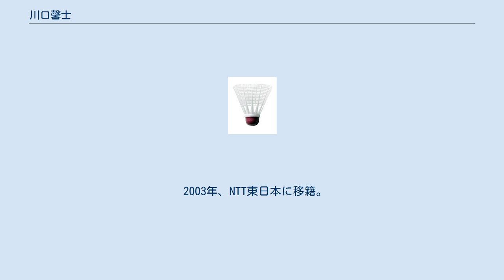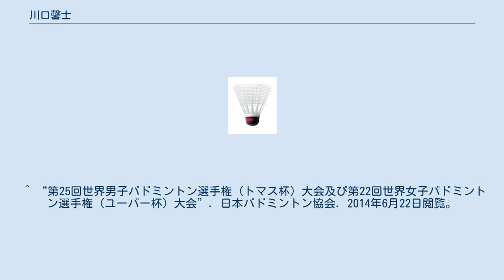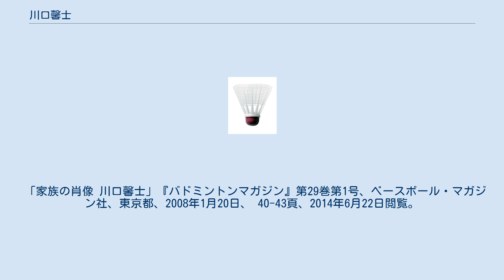川口馨士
川口 馨士（かわぐち けいし、1979年2月12日 - ）は、日本のバドミントン選手。
奈良県出身。
右利き。
元日本代表。
 小学5年生の時、地元の高田クラブでバドミントンを始める。
 1993年、四條畷学園中学校では、全国中学校バドミントン大会で、男子シングルス3位。
 1996年、比叡山高等学校では、インターハイで男子シングルス、男子ダブルスともに3位。
 高校卒業後は、NTT関西（のちのNTT西日本大阪）に就職する。
 1998年、全日本総合バドミントン選手権大会で男子シングルス3位。
 2003年、NTT東日本に移籍。
 2005年、全日本社会人バドミントン選手権大会で男子ダブルス準優勝。
Aグレード大会のペルー国際では男子ダブルスで優勝（パートナーは松本徹）、南パンアムクラシックでは男子シングルスで優勝した。
 2007年、全日本総合バドミントン選手権大会で、男子ダブルス優勝（パートナーは川前直樹）。
 2008年には、トマス杯日本代表に選出され、グループリーグ1試合に出場し勝利した。
 ^ 「SHORT SERVICE」『バドミントンマガジン』第26巻第6号、ベースボール・マガジン社、東京都、2005年6月20日、 81頁、2014年6月22日閲覧。
 ^ “第25回世界男子バドミントン選手権（トマス杯）大会及び第22回世界女子バドミントン選手権（ユーバー杯）大会”. 日本バドミントン協会. 2014年6月22日閲覧。
 「家族の肖像 川口馨士」『バドミントンマガジン』第29巻第1号、ベースボール・マガジン社、東京都、2008年1月20日、 40-43頁、2014年6月22日閲覧。
 “NTT東日本 (PDF)”. 日本バドミントン協会. 2014年6月22日閲覧。